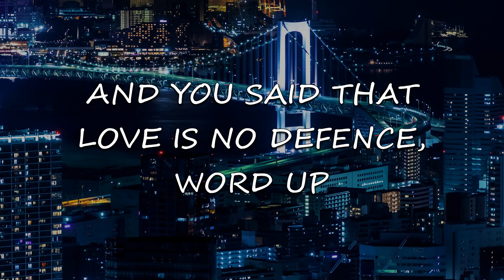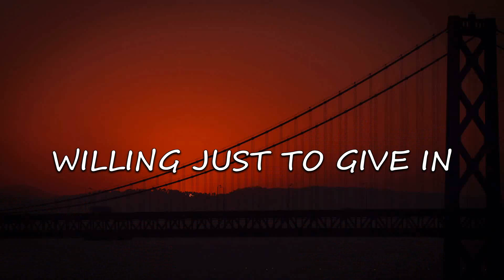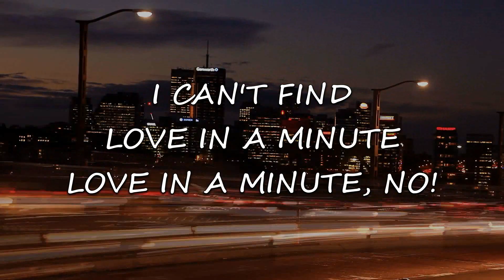Nosie Katzmann - LOVE IN A MINUTE (Lyric Video)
Nosie Katzmann's single "Love In A Minute"
Video Footage: Storyblocks.com

"Can you find true love in a minute or is it just wishful thinking or just having a crush? Nosie Katzmann tries to answer this question in his song "Love in a Minute". Speeddating, Tinder, Bumble etc. want to suggest exactly that, but Katzmann comes to completely different conclusions. Underlaid with a groovy, relaxed beat and packaged in a sophisticated dialog, the artist shows us what he thinks love can represent and where it can lead us if it goes beyond the mere intoxicating feeling of love at first sight. A loungy Rhodes brings a carefree and light-footed funk element into play. Shimmering backing vocals and atmospheric keyboards caress Nosie's soft but always present voice in the best possible way."

2023 GIM Records